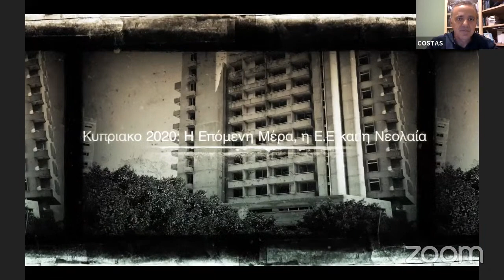CYPRUS PROBLEM 2020: The Next Day, the EU and the Youth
Due to the epidemiological situation in the United Kingdom, we have not been able to organise our annual demonstration outside the Turkish Embassy this year against the UDI of the illegal regime in the occupied area of Cyprus.

Instead, we have organised this seminar: “CYPRUS PROBLEM 2020: The Next Day, the E.U. and the Youth”.

Presenters: George Andreou (President EFEK UK) & Christos Karaolis (President National Federation of Cypriots in the UK)

Guest of Honour: Nikos Christodoulides (Minister of Foreign Affairs of the Republic of Cyprus)

Guests: Giorgos Georgiou (MEP), Demetris Papadakis (MEP), Costas Mavrides (MEP), Loukas Fourlas (MEP), Lefteris Christoforou (MEP), Dr Niazi Kizilyurek (MEP)

During the webinar we will present video messages from Sir Roger Gale MP (Chair of the All-Party Parliamentary Group for Cyprus) and Fabian Hamilton (Shadow Minister for Peace and Disarmament).

The webinar takes place under the auspices of the National Federation of Cypriots in the UK.